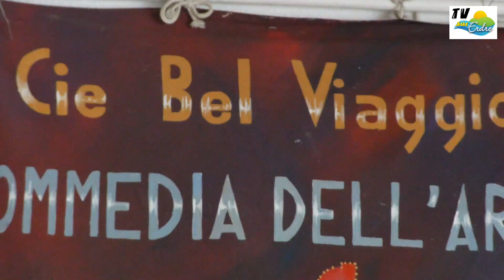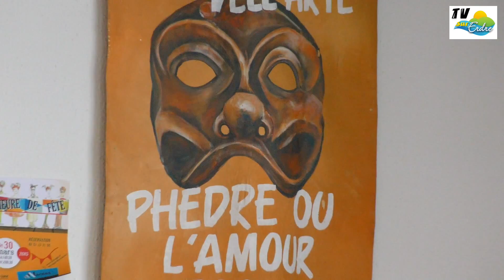Bel Viaggio heure de fête